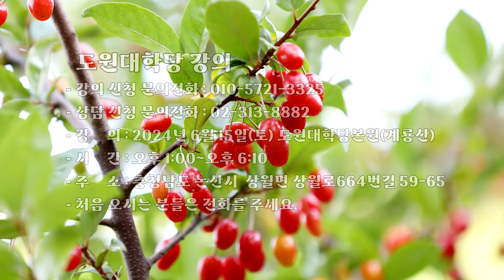1885강 갑진년 우리나라 태풍이나 홍수 피해가 있을지 자연재해가 있을지 궁금해요?[도원(道圓)대학당 강의]